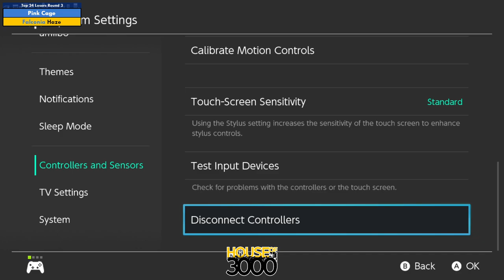Xenosaga 51 Top 24 Losers Round 3 Pink Cage vs Haze